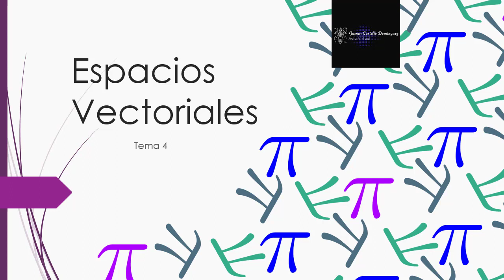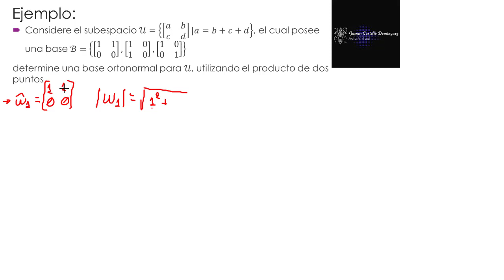Video 4.25. Proceso de ortonormalización de Gram Smidth de un vector de matrices de 2x2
Proceso de ortonormalización de Gram Smidth de un vector de matrices de 2x2